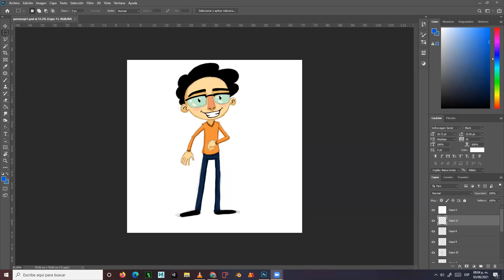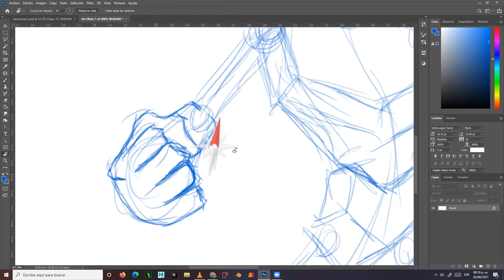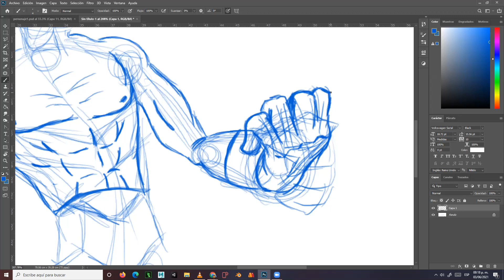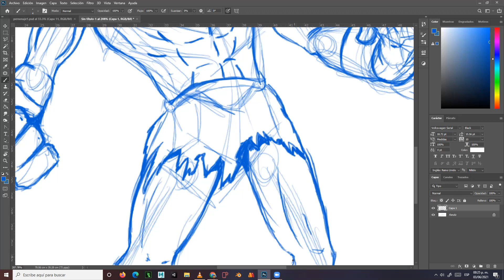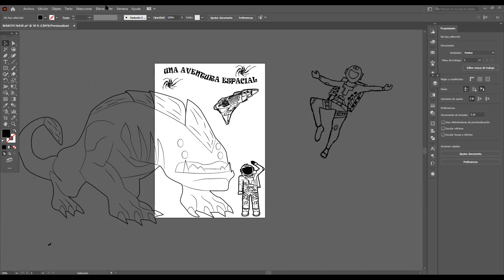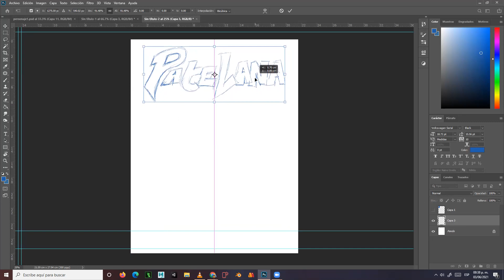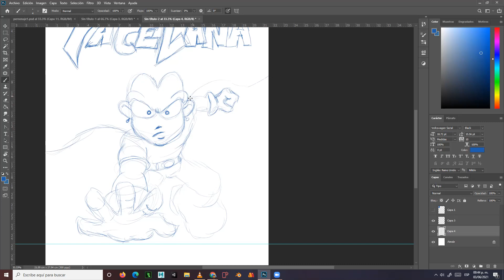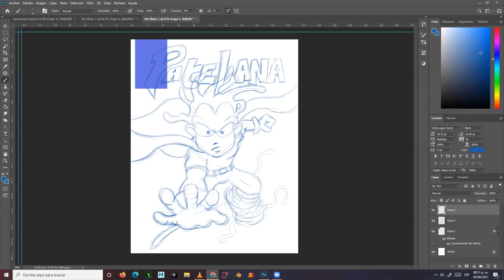Clase #16 Revisión de trabajos